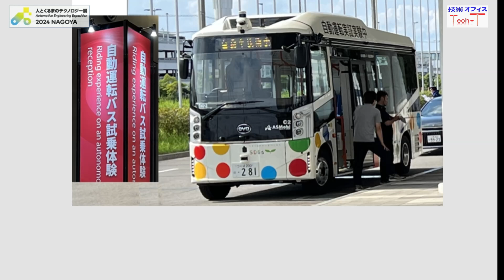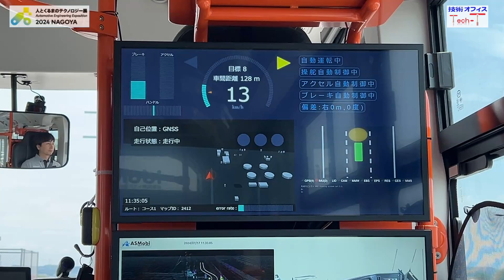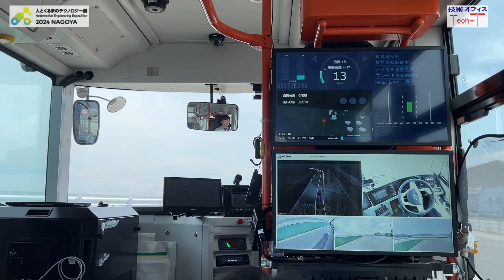人テク2024名古屋 自動運転バス走行車内から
Aichi Sky Expoで開催された「人とくるまのテクノロジー展2024 NAGOYA　（主催：公益社団法人　自動車技術会）」では７月17日に、自動運転バスの体験試乗会が開催されました。
プレス取材枠で乗車した際の動画をご紹介します。